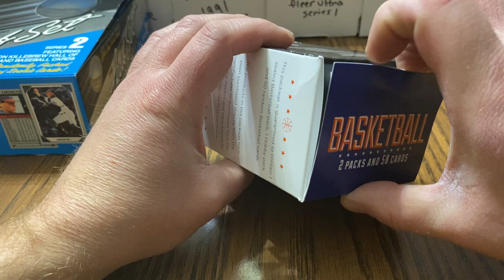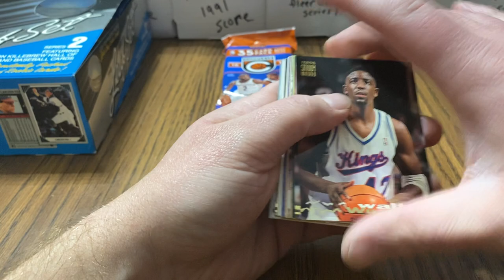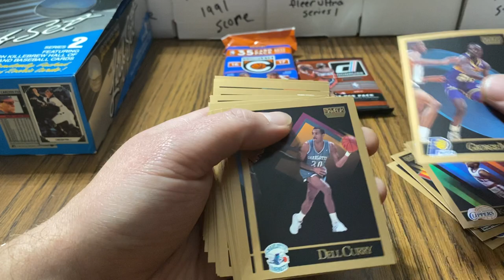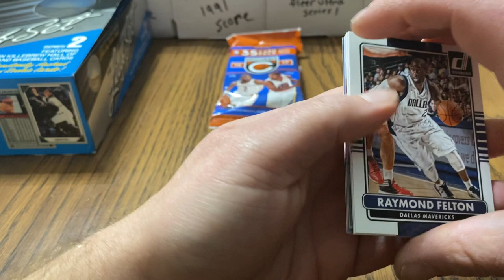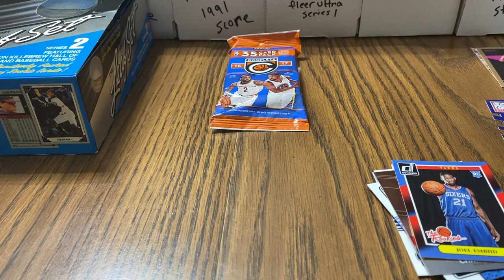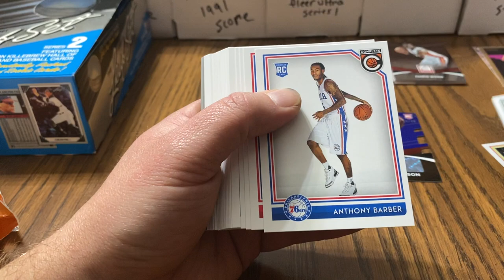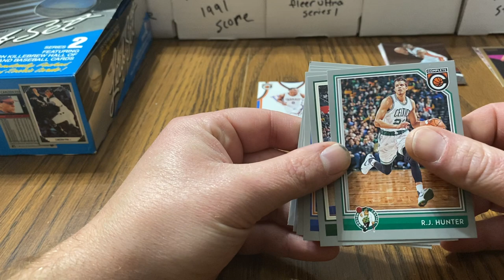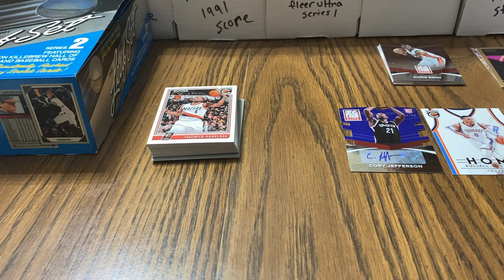$8.00 Target Fairfield Basketball box!! I pull an actual Auto!!!!